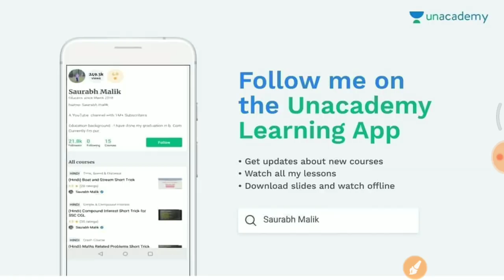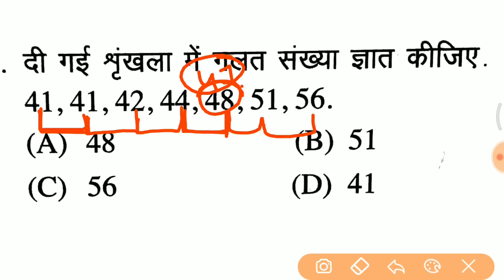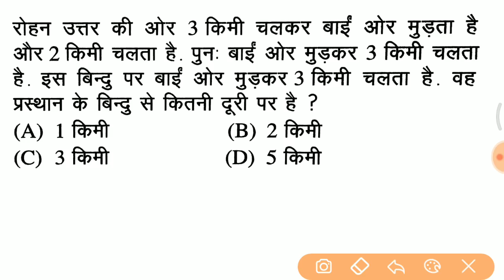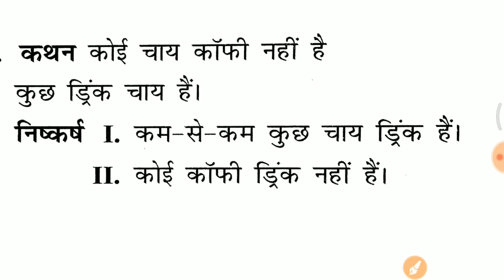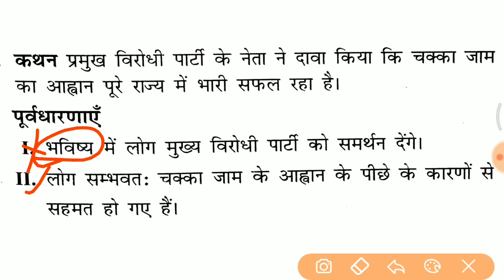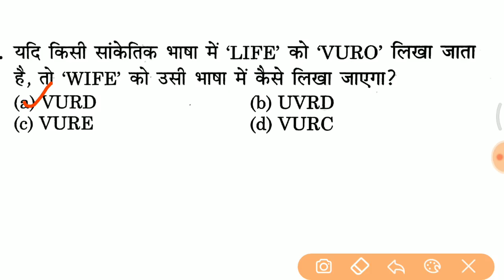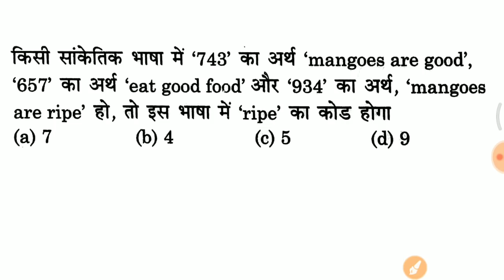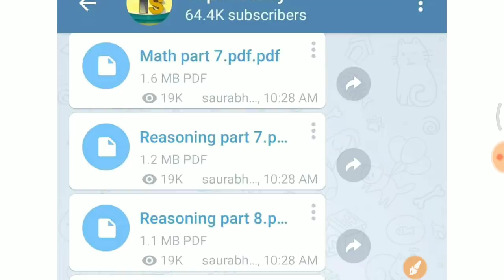Reasoning Top 10 Expected Questions for Group D, RPF, SSC GD, HSSC etc.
- RAJASTHAN POLICE
- HARYANA POLICE